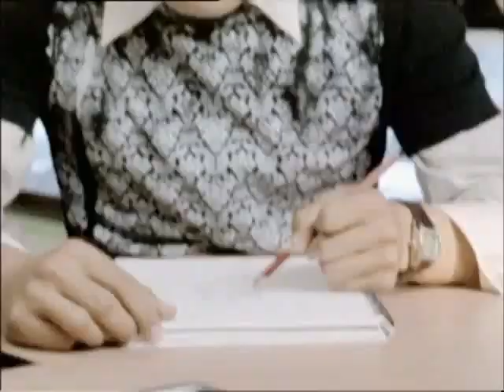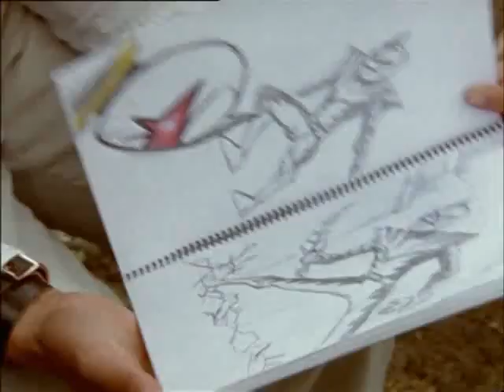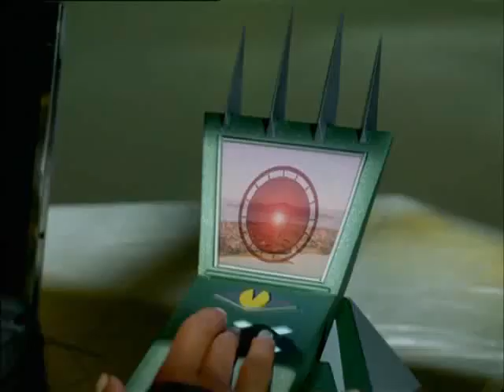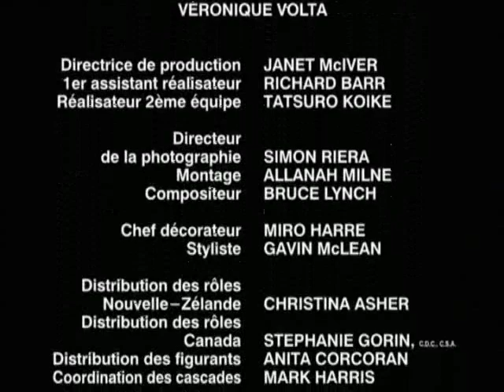Power Rangers saison 12 Dino Tonnerre épisode 14 : La dure vérité🏺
Les Rangers ainsi que Mesogog recherchent la véritable identité du Ranger blanc. Kira va découvrir la vérité mais Trent reste sous l'influence du Dino Cristal...